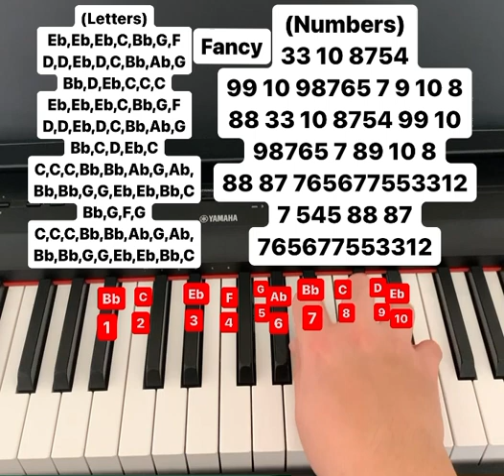Fancy piano tutorial (letters and numbers)